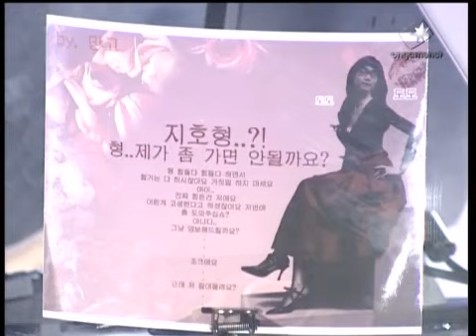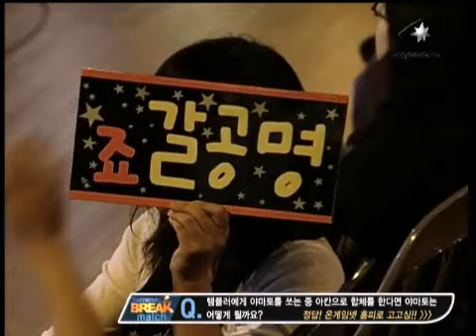WCG 2007 한국 대표 선발전 StarCraft 이재호 vs 박지호 1라운드